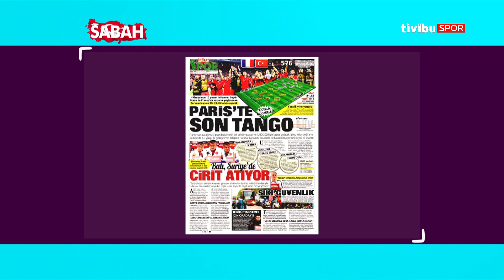"Barış Pınarı Harekâtı Ekseninde Avrupa'da Oynayan Oyuncularımıza Yönelik Olumsuz Bakış"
Fransa - Türkiye karşılaşması öncesi düzenlenen basın toplantılarını değerlendiren Özgür Buzbaş: "Barış Pınarı Harekâtı devam ederken Avrupa'da oynayan oyuncularımıza yönelik olumsuz bir yaklaşım var. Bunu normal karşılamak mümkün değil, bize haksızlık yapılıyor."